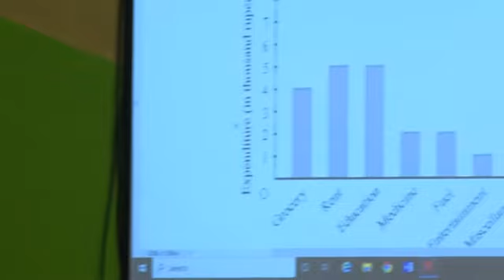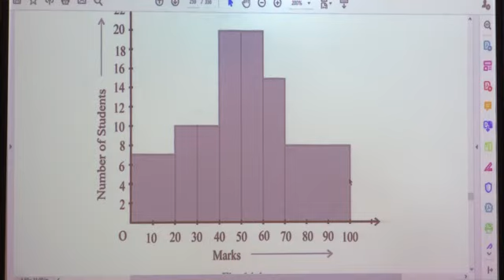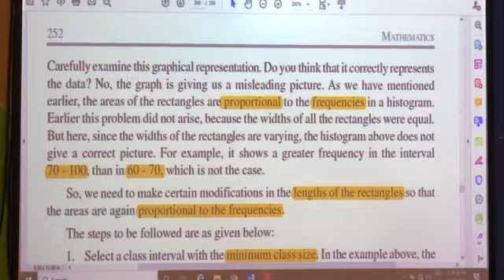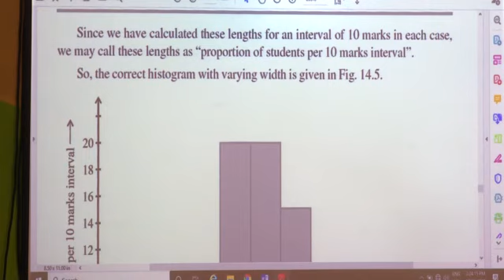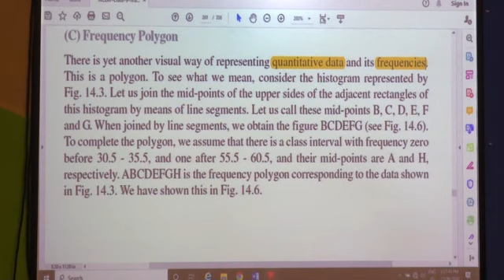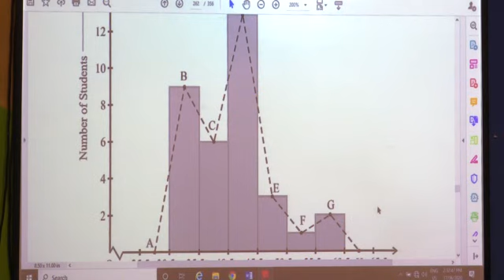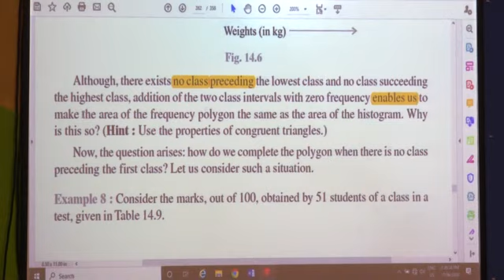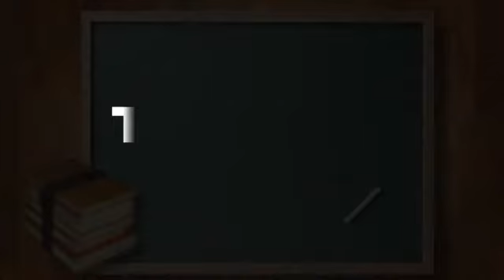GRADE 9 MATHS EPISODE 6 ,L 14 STATISTICS